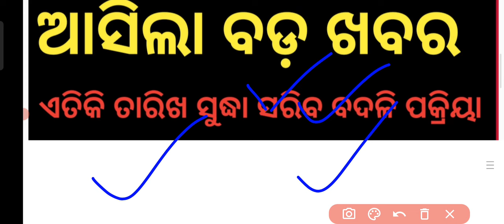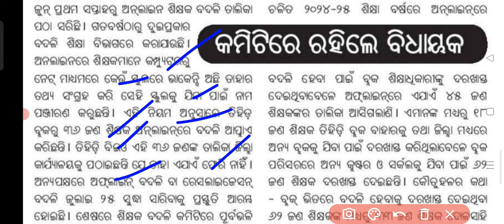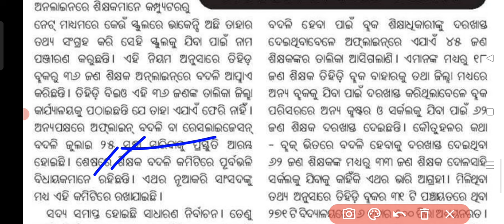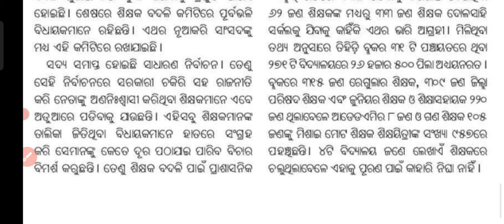ଶିକ୍ଷକ ବଦଳି କୁ ନେଇ ଆସିଲା ବଡ଼ ଖବର ଏତିକି ତାରିଖ ସୁଦ୍ଧା ସରିବ ବଦଳି ପକ୍ରିୟା